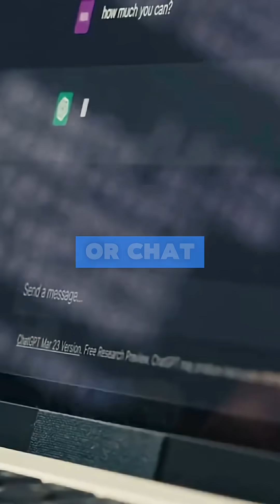Ever wondered who really controls the AI revolution?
Ever wondered who really controls the AI revolution? Dive into the fascinating story of Alexander Wang, the 28-year-old MIT dropout who’s quietly shaping the future of AI with a $15 billion Meta deal! This clip reveals the hidden power behind AI breakthroughs—perfect for tech enthusiasts and curious minds alike!